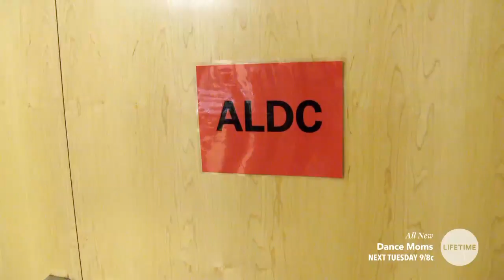Kamryn's Solo (Proud Kammy) | Dance Moms | Season 8, Episode 8